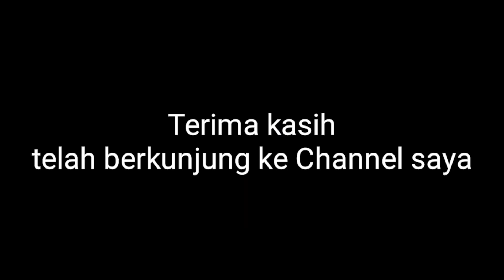Stiker HITAM CHROME menjadikan tampilan Spakbor motor Honda Vario 150 lebih KEREN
Cara memasang Stiker Hitam Chrome Spakbor depan Motor agar terlihat lebih keren dan  mantap Honda Vario 150 - tonton video saya yang lain